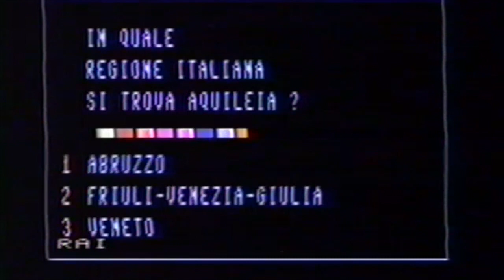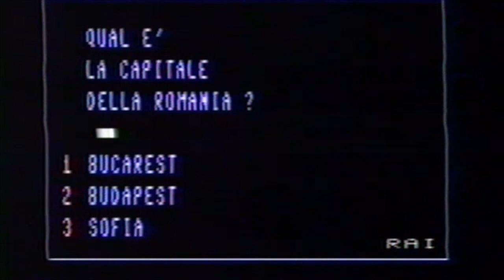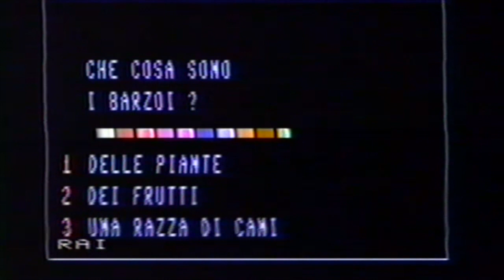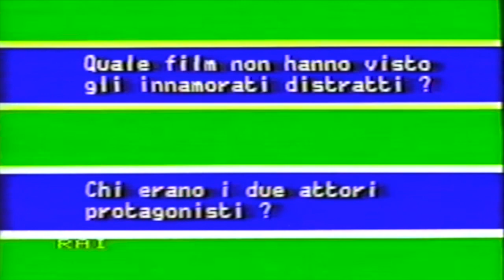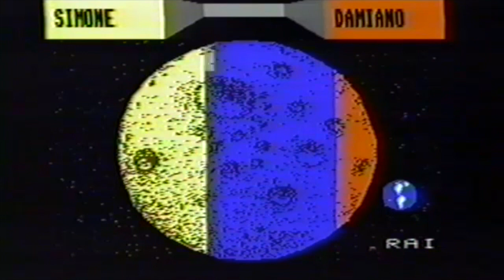Giotto Ulivi alla trasmissione "Tandem" con Fabrizio Frizzi nel 1985